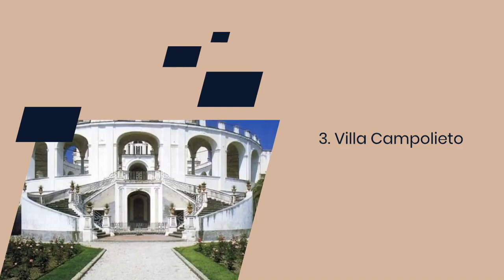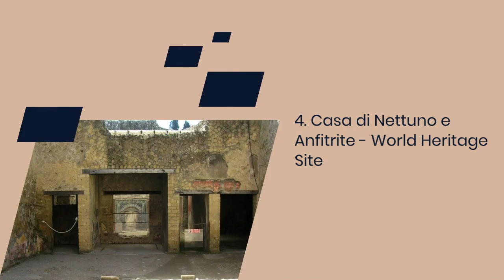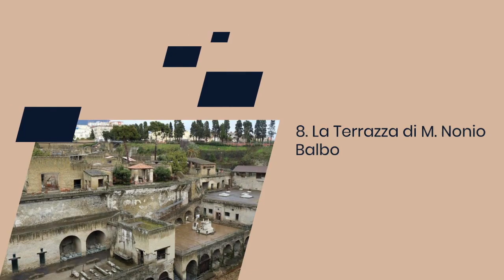Cosa Vedere ad Ercolano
Cosa Vedere ad Ercolano è una guida completa alle principali attrazioni di questa meravigliosa città, famosa per il suo ricco patrimonio storico e culturale. In questo video, esploreremo i luoghi imperdibili di Ercolano, perfetti per chi desidera scoprire sia le meraviglie archeologiche che gli scorci più caratteristici della zona.

1. Parco Archeologico di Ercolano
Un sito straordinario e ben conservato, famoso per le sue antiche rovine romane, distrutte dall'eruzione del Vesuvio nel 79 d.C.

2. Mercato di Resina
Un colorato mercato locale dove puoi trovare abiti vintage, tessuti e oggetti d’antiquariato, un vero e proprio gioiello per gli amanti del vintage.

3. Villa Campolieto
Un’elegante villa settecentesca con vista mozzafiato sul Golfo di Napoli, esempio straordinario dell’architettura vesuviana.

4. Casa di Nettuno e Anfitrite - World Heritage Site
Questa casa romana è famosa per i suoi straordinari mosaici, incluso quello che raffigura Nettuno e Anfitrite, testimonianza della vita romana.

5. Antico Bagno Favorita
Resti di antiche terme romane situate in una zona panoramica, dove è possibile ammirare la bellezza della costa.

6. Museo Archeologico Virtuale (MAV)
Un’esperienza interattiva e tecnologica che ti permette di rivivere la storia di Ercolano e Pompei attraverso ricostruzioni digitali.

7. Parco sul Mare di Villa Favorita
Un parco suggestivo che si estende fino al mare, perfetto per una passeggiata rilassante con una vista spettacolare sul Golfo.

8. La Terrazza di M. Nonio Balbo
Una terrazza panoramica dedicata al benefattore romano Marco Nonio Balbo, da cui si può godere di un panorama unico.

9. Partem Domus Lignea - Casa del Tramezzo di Legno
Un’abitazione romana che conserva una rara struttura lignea, offrendo uno spaccato di vita domestica dell’epoca.

10. Casa dei Cervi
Una villa romana di lusso, famosa per le sue splendide decorazioni e per la presenza di statue di cervi, che danno il nome alla dimora.

Scopri con noi questi affascinanti luoghi e vivi l’incanto di Ercolano!